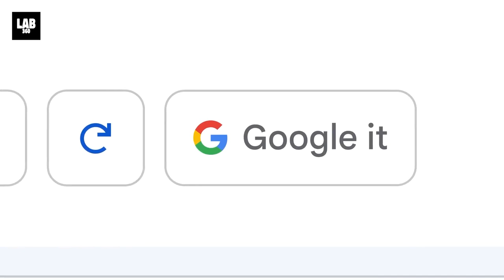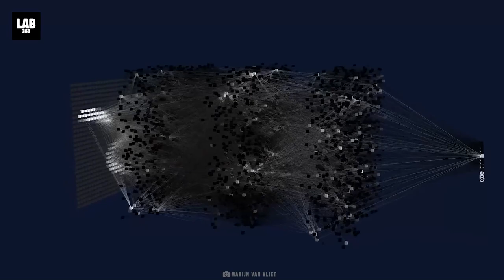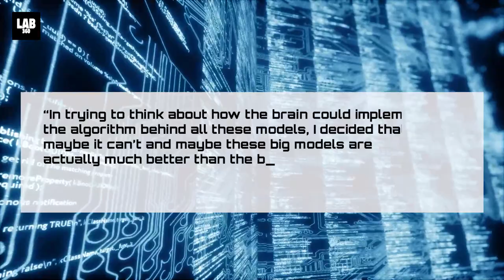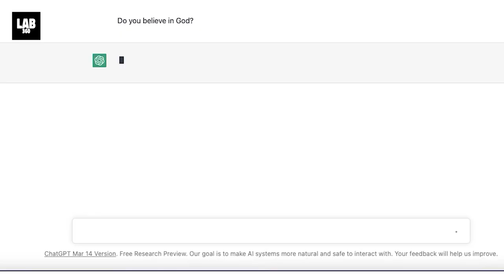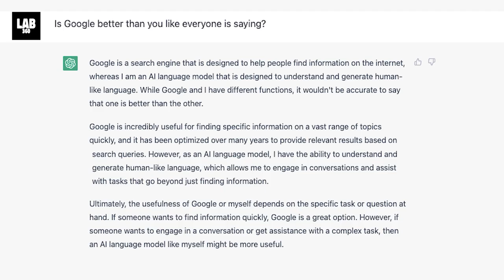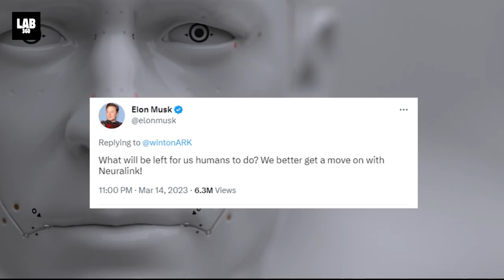How Google's AI SHOCKED Even the AI-Godfather!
Godfather of AI' Quits Google, Reveals The Dangers of Developing Artificial Intelligence to Humans.
Geoffrey Hinton discusses dangers the developing technologies pose to society. He begins to speak about his departure from Google, his employer of the past decade. He makes an important clarification right from the start - he left on good terms. Hinton is quick to emphasize that he has no objections to what Google is doing, but his concern lies with the dangers of artificial intelligence itself.
Hinton's words carry a sense of urgency and gravity, and it's easy to sense the weight of his warning. He believes that we must act quickly to avoid disaster, and his message is one that must be heeded if we are to navigate the perils of AI and safeguard our future.